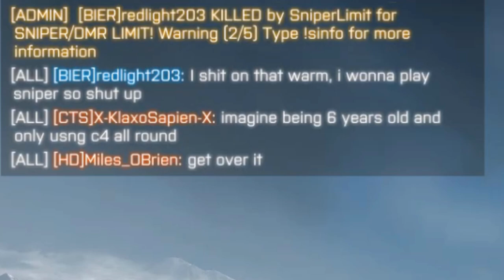battlefield 4 c4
🎵: TeknoAxe - The Cat Ate My Homework